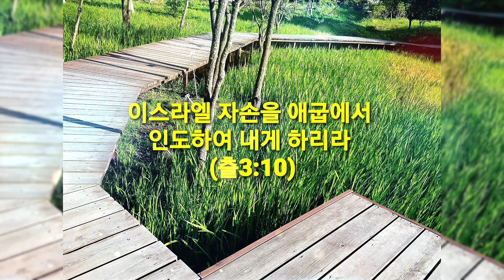agb 예술인복음방송 Exodus출3:10~12/하나님을 만난 모세/찬양:금사랑시인(소프라노) 이제(그 깊고 긴 방황의 늪을지나) 펑강수목원에서